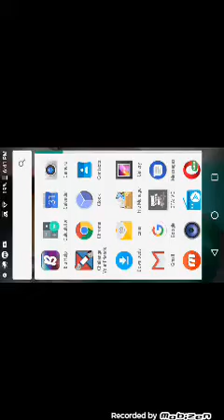GTA vice city cement shoe man found